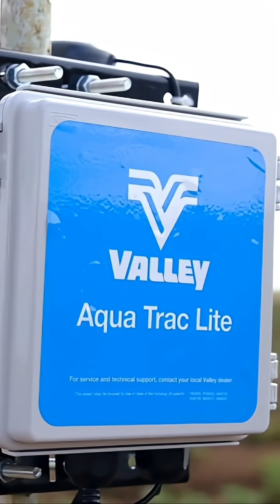Как экономить воду и повышать урожай с помощью умного полива ?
Отслеживайте  реальное потребление воды культурой, избегая  переполива и недополива с помощью почвенных датчиков и приложения Valley Schedulling.

     NazarAgroTrade - Управляй Урожаем!